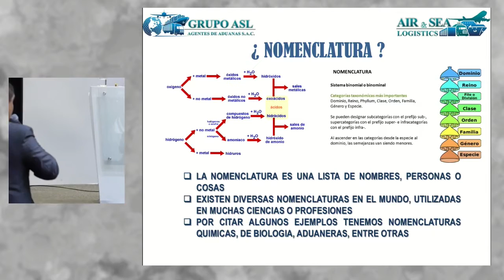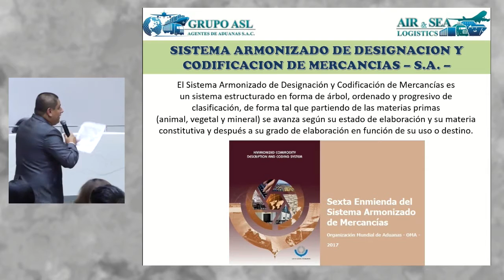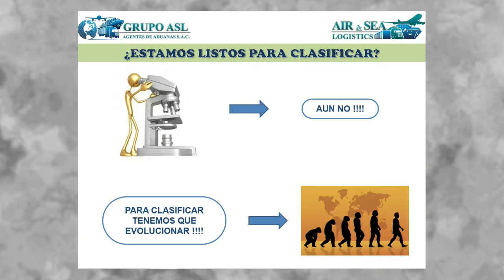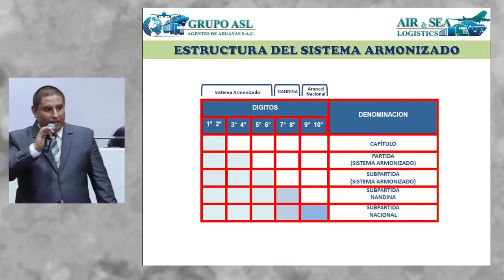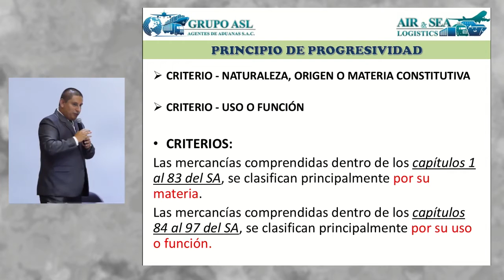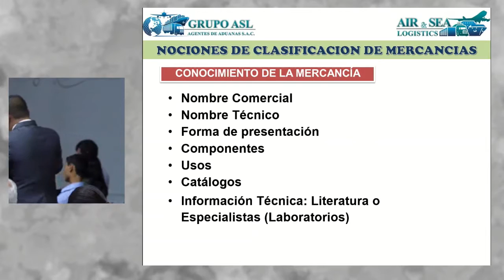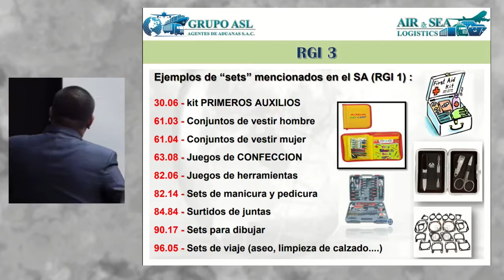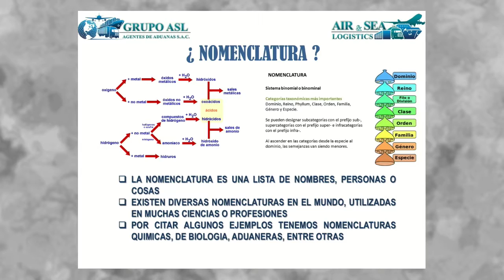Nomenclatura Arancelaria: SOLANO; Andrés (18 de Abril)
"Nomenclatura Arancelaria"